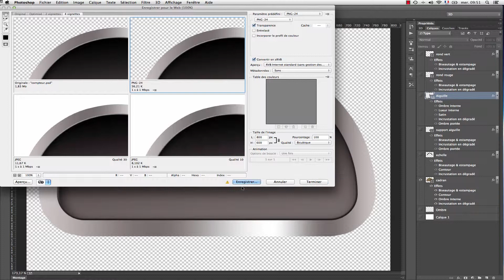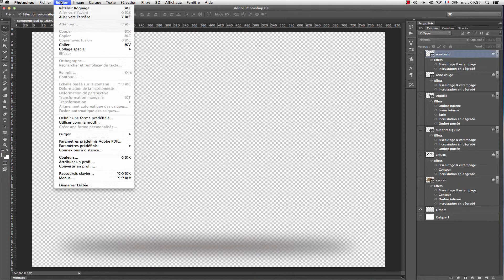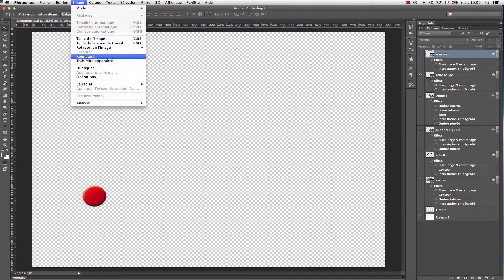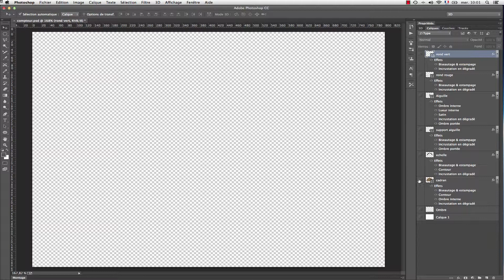Projet complet dans Edge : Un compteur animé 2/3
Les fichiers sont prêts, voici comment les exporter depuis Photoshop pour les utiliser dans Edge.